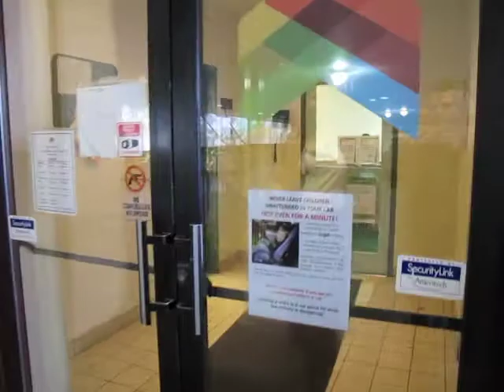The Centers - Visit El Barrio | Workforce Development Center